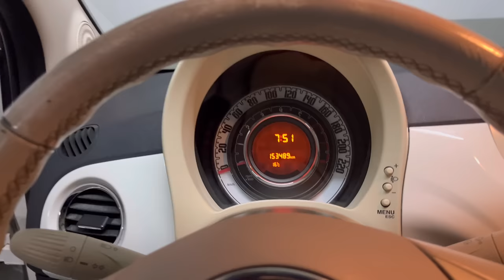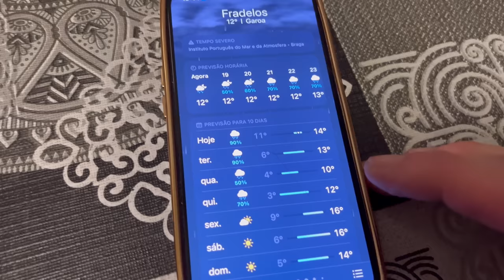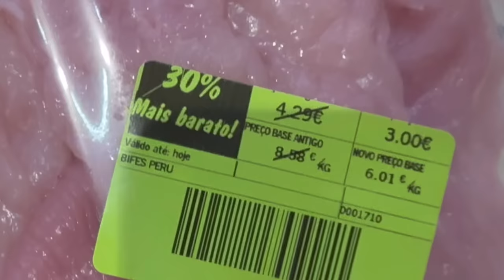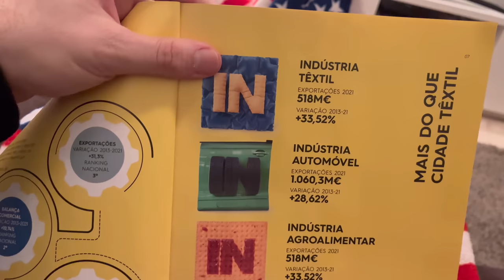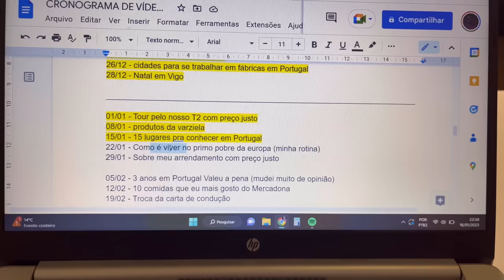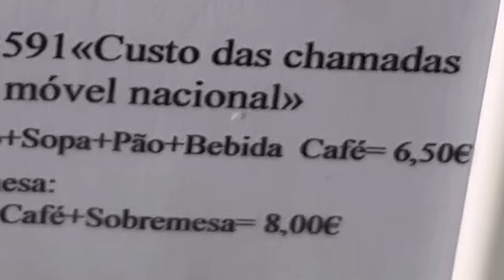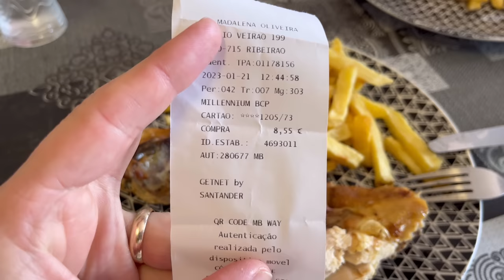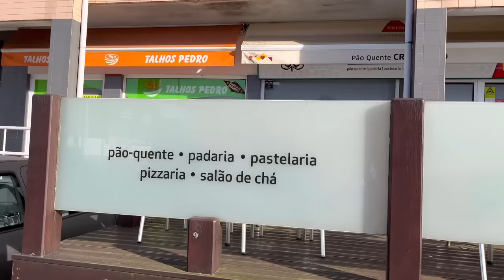Minha ROTINA vivendo em Portugal | 2023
E aee, vídeo mostrando TODA a minha rotina em Portugal. Como vive um casal de brasileiros em Portugal? Como é viver em Portugal? Tá aí a resposta.
Aproveito pra agradecer a minha esposa Ju pela compreensão nessa semana pq foi punk kkkkkkkk.

WISE (app de câmbio )
Faça uma transferência de até 500 euros sem tarifas 👇🏻

Um beijo no coração de cada um de vocês e até o próximo vídeo